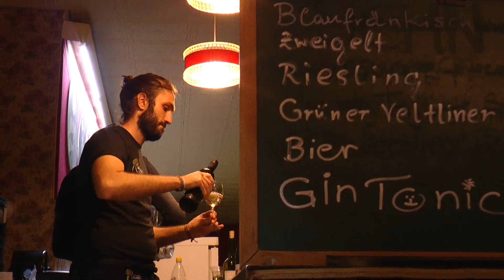Österreich liest. Treffpunkt Bibliothek 2017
Am Freitag, den 13. Oktober 2017, fand im Wiener Bellaria Kino die festliche Eröffnungsgala von „Österreich liest. Treffpunkt Bibliothek“ statt. Thema des Abends war „Film und Literatur - Literatur im Film“. Die Eröffnungsrede hielt die Autorin Cornelia Travnicek, danach folgte eine Podiumsdiskussion zum Thema Literaturverfilmungen mit Cornelia Travnicek, der Regisseurin Mirjam Unger, Autor Alfred Komarek, Drehbuchautor Robert Buchschwenter und Moderator Sebastian Fasthuber.